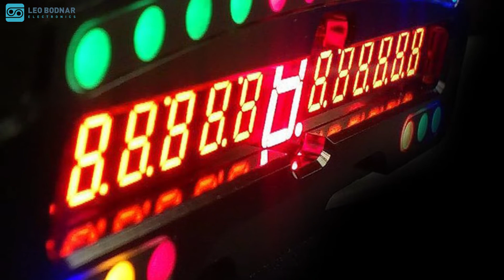Leo Bodnar Elimar Venegas - Sim Racing Expo 2018 - Interview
Leo Bodnar was at the Sim Racing Expo for the first time this year. It was great to have their support and also get a little more detail in how they are supporting so many of the hardware manufacturing companies we purchase so many of our products from.